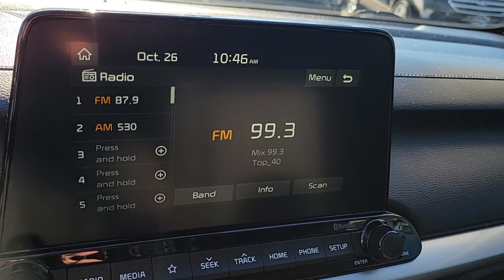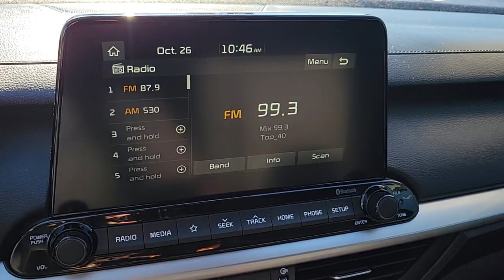2020 KIA FORTE Las Vegas, Henderson, Boulder City, Willow Branch, Nelson, NV P13732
Clear White Used 2020 KIA FORTE available in Las Vegas, Nevada at Gaudin Ford. Servicing the Henderson, Boulder City, Willow Branch, Nelson, NV area.
2020 KIA FORTE LXS IVT - Stock#: P13732 - VIN#: 3KPF24AD8LE237604

Gaudin Ford
6625 West Roy Horn Way

Recent Arrival! Odometer is 4391 miles below market average! Clean CARFAX. CARFAX One-Owner. 29/40 City/Highway MPG Certified.brKia Details:brbr  * 165 Point Inspectionbr  * Roadside Assistancebr  * Powertrain Limited Warranty: 120 Month/100000 Mile (whichever comes first) from original in-service datebr  * Includes Rental Car and Trip Interruption Reimbursementbr  * Limited Warranty: 12 Month/12000 Mile (whichever comes first) Platinum Coverage from certified purchase datebr  * Transferable Warrantybr  * Vehicle Historybr  * Warranty Deductible: $50brbrbrWe have been serving the community since 1922 we invite you to visit our store and see our large inventory of Cars SUVs and Trucks.brbrbrGaudin Ford proudly offers our customers home delivery services virtual product presentations and home test drives. Inquire for details.
Wheels: 16 Machine Finish Alloy,Front Bucket Seats,Woven Cloth Seat Trim,Radio: AM/FM/MP3 Audio System,4 Speakers,4-Wheel Disc Brakes,Air Conditioning,Electronic Stability Control,Front Center Armrest,Tachometer,ABS brakes,AM/FM radio,Alloy wheels,Brake assist,Bumpers: body-color,Delay-off headlights,Driver door bin,Driver vanity mirror,Dual front impact airbags,Dual front side impact airbags,Front anti-roll bar,Front reading lights,Front wheel independent suspension,Fully automatic headlights,Illuminated entry,Low tire pressure warning,Occupant sensing airbag,Overhead airbag,Overhead console,Panic alarm,Passenger door bin,Passenger vanity mirror,Power door mirrors,Power steering,Power windows,Radio data system,Rear window defroster,Remote keyless entry,Security system,Speed control,Split folding rear seat,Steering wheel mounted audio controls,Telescoping steering wheel,Tilt steering wheel,Traction control,Trip computer,Variably intermittent wipers,Mode select transmission,Exterior Parking Camera Rear,Apple CarPlay & Android Auto